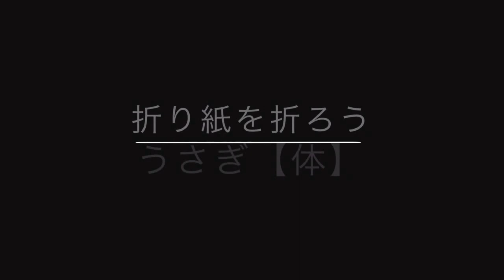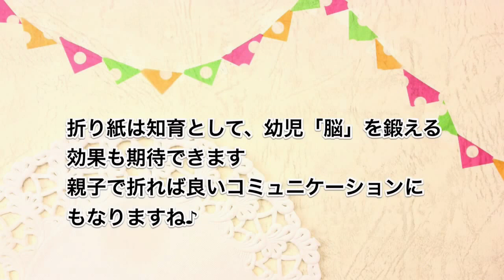折り紙でウサギさん（体）を折ろう♪簡単に折れる作り方の紹介！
自分も幼い頃にたくさん作って遊んだはずのおりがみ。実は子どもにとって、とてもいい効果があるんです！まず、色とりどりな折り紙は、色に興味を持ちます。そして好き、嫌いが出てきます。そしておりがみを折るという作業には指先を使うので、脳への伝達を早くする効果があります。そして、何もないただの紙切れ一枚から自分の好きなキャラクターが出来たり、変なものが出来たりすることでモノづくりの楽しさを味わう事が出来ます。そして、想像力を身に着けることに役立つでしょう。
　まず、最初に作るときは子どもの好きな物を聞いてから作るようにしましょう♪犬が好きな子なら犬を作る、お花が好きな子にはお花を作る。そうすることにより、さらにおりがみに興味を持つ子が多くなるでしょう。また、自分が折ったおりがみに好きな絵を描かせてあげるのも良いかもしれません。たくさん作ったりすることで普通のお人形さんと一緒のようにおままごとをしたりすることもあるようです。
　今回は動物のうさぎさんの体の折り方をご紹介しています。子どもと一緒に折って遊ぶのも楽しいでしょうね♪体だけだと怖いので、体だけでなく、顔編もありますの是非見ていただけると嬉しいです。

この動画の関連情報「梅雨を楽しむ☆雨の日の遊び」